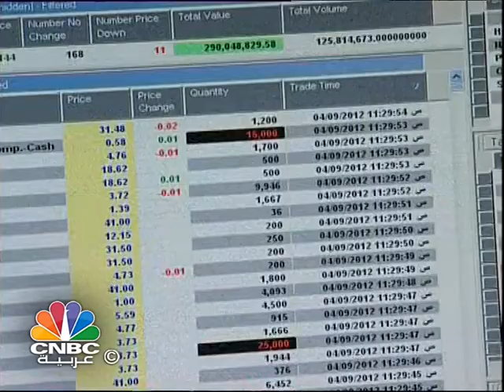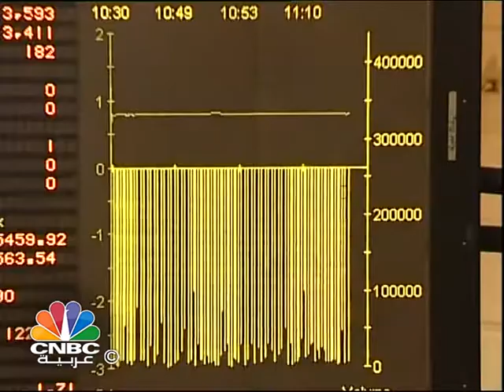حزمة التحفيز الاقتصادية واثرها على اداء البورصة المصرية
مرة أخرى تقرر الحكومة المصرية التدخل لتنشيط أداء الاقتصاد، وتعلن عن ضخ حزمة تحفيز مالية ثانية في الاقتصاد خلال شهر يناير المقبل بقيمة تصل إلى نحو ثلاثين مليار جنيه، حزمة التحفيز الجديدة سيمول السواد الأعظم منها عبر المساعدات الخليجية وبخاصة الإماراتية فيما ستصب هذه الحزمة في خانتين أساسيتين الأولى منهما رفع الحد الأدنى للأجور والثانية تمويل استثمارات حكومية بقيمة عشرين مليار جنيه في عدد من القطاعات لتوفير المزيد من فرص العمل ورفع معدل نمو الاقتصاد إلى نحو ثلاثة ونصف في المائة.

المتحدث: باحث في الشؤون المالية والمصرفية - خالد حسني

الإعلان عن تفاصيل حزمة التحفيز المالية الثانية كان بمثابة رسالة دعم إيجابية للمستثمرين سيما في البورصة المصرية التي واصلت موجة الصعود لتسجل أعلى مستوياتها منذ شهر يناير عام ألفين وأحد عشر وسط حالة تأكيدات على عودة الثقة للمتداولين في ظل التوقعات بأن تستقطب مصر استثمارات محلية وأجنبية كبيرة خلال المرحلة المقبلة.

المتحدث:  وسيط مالي بشركة البحر المتوسط لتداول الأوراق المالية - نجلاء فراج

اللافت للنظر برأي الكثيريين هو انفصال البورصة المصرية عن الأحداث الأمنية التي تشهدها مصر خلال المرحلة الراهنة، وحالة التفاؤل التي تسود أوساط المستثمرين بتحسن أداء الاقتصاد مع بدء تنفيذ الخطوات الأولى لخارطة الطريق السياسية.